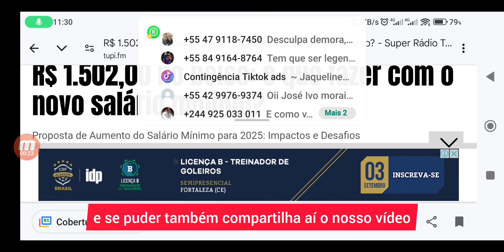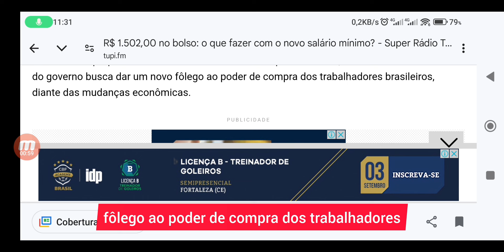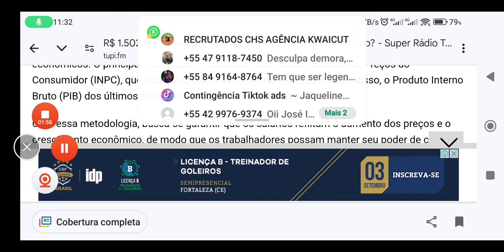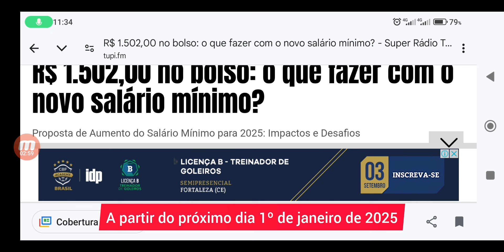⚠️ SAIU HOJE! R$1.957,00 a R$3.957,00 LIBERADO NOVO AUMENTO DE SALÁRIO GOVERNO CONFIRMA ESSE VALOR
$ 1.502,00 no bolso: o que fazer com o novo salário mínimo? - Super Rádio Tupi
Proposta de Aumento do Salário Mínimo para 2025: Impactos e Desafios

Publicado

em

23/08/24 19:03
Por

Gabriel Leme
No início de 2024, uma pauta que tem chamado bastante atenção no cenário econômico brasileiro é a proposta de aumentar o salário mínimo para R$ 1.502,00 em 2025. Esta iniciativa do governo busca dar um novo fôlego ao poder de compra dos trabalhadores brasileiros, diante das mudanças econômicas.

Publicidade
Embora a proposta ainda esteja sob análise no Congresso Nacional, existe muita expectativa em relação aos benefícios que esse reajuste pode trazer à população e à economia através do estímulo ao consumo. Contudo, é essencial ponderar os efeitos sociais e econômicos dessa medida.

Como é Definido o Reajuste do Salário Mínimo?
Publicidade
Para definir o reajuste do salário mínimo, o governo leva em conta diversos indicadores econômicos. O principal é a inflação, mensurada pelo Índice Nacional de Preços ao Consumidor (INPC), que acumulou 3,85% até novembro de 2023. Além disso, o Produto Interno Bruto (PIB) dos últimos dois anos também é um fator determinante.

Com essa metodologia, busca-se garantir que os salários reflitam o aumento dos preços e o crescimento econômico, de modo que os trabalhadores possam manter seu poder de compra.

Quais Serão os Impactos Econômicos do Aumento do Salário Mínimo?
O esperado aumento do salário mínimo pode gerar uma série de impactos positivos e negativos na economia. Entre os benefícios, podemos destacar o aumento do poder aquisitivo dos trabalhadores, o que deverá estimular o consumo interno. Este incremento no consumo é vital para impulsionar o crescimento econômico do país.

Publicidade
Por outro lado, essa medida exige que as empresas reajustem suas finanças para arcar com os novos salários. Pequenas e médias empresas, em particular, podem encontrar dificuldades, o que pode resultar em aumentos nos custos de produção e, consequentemente, nos preços dos produtos e serviços.